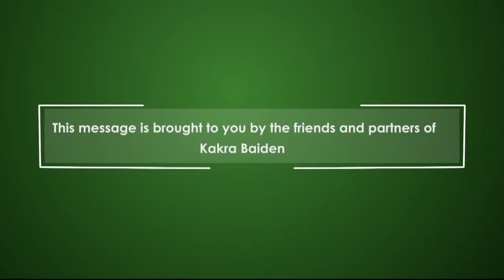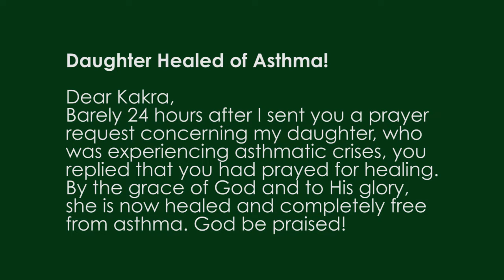My Year Of Good Things - The Importance of Prophecy - Session 1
Discover the importance place prophecy occupies in our lives kas Kakra shares this exciting message.